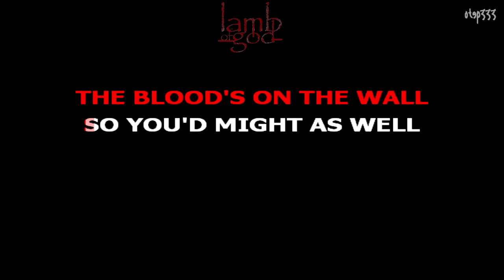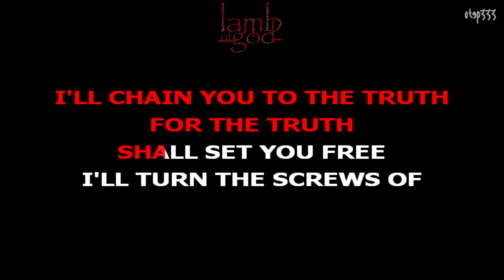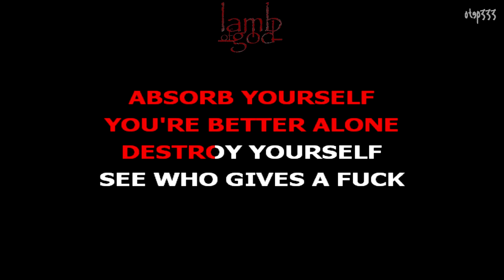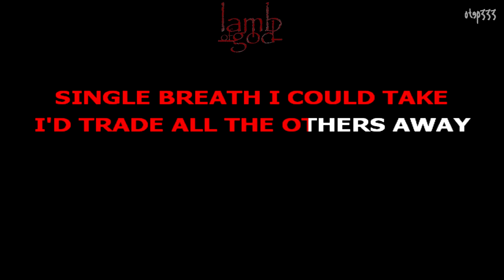Lamb Of God | Laid To Rest (Karaoke + Instrumental)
Ashes Of The Wake